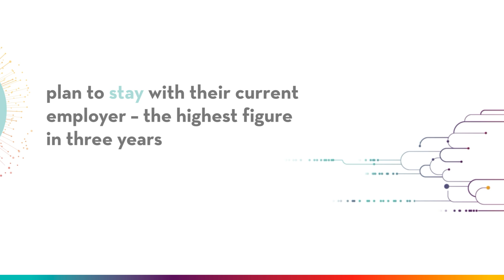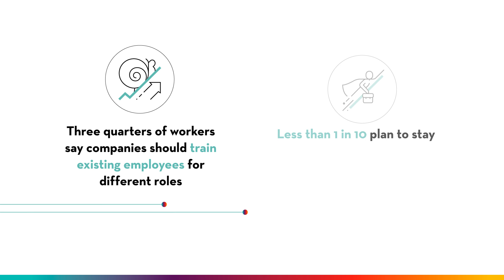Working through Change: Adapting to an AI-Driven World of Work – key report takeaways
Our Global Workforce of the Future reports provide employers with a yearly snapshot of the global worker voice. Want to know what’s top of mind for workers in 2024? Take a look at the top five headlines from our latest research, Working through Change: Adapting to an AI-Driven World of Work, then download the report for the full details and recommendations.
From the AI impact on workers and digital transformation to skills gaps and career mobility, this research can act as a foundation for building workforce resilience and boosting human-powered innovation.